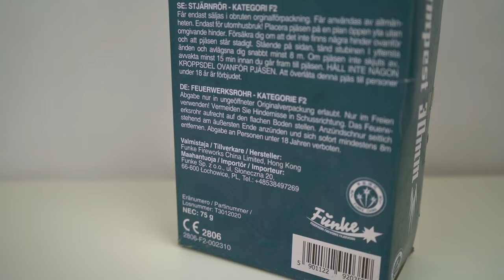Funke - Tempest | Die Undercover Bombenrohre🕵🏽 | DennisPyro©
Heute gibt es die Tempest Bombenrohre von Funke!
Sehr schicke Rohre, die man nicht überall bekommt. Trotzdem konnten wir ein paar im Funke Store ergattern.
Meiner Meinung nach auch sehr sehr überzeugend!🤩

🎶Verwendete Lieder:
🎵Travis Scott - WHO WHAT!